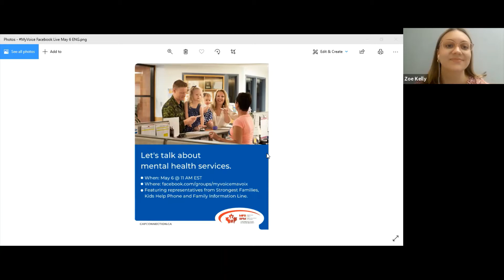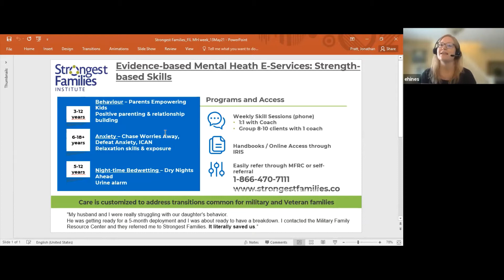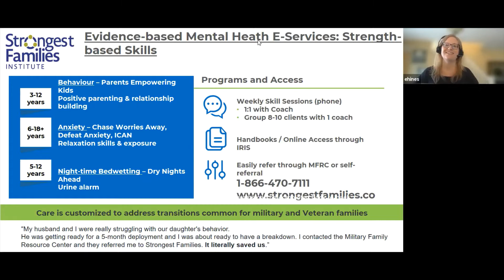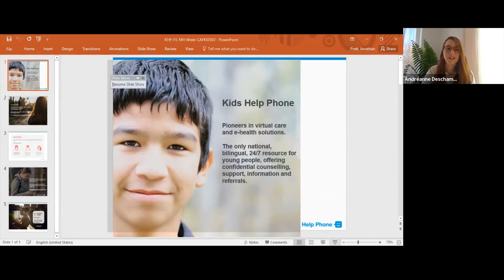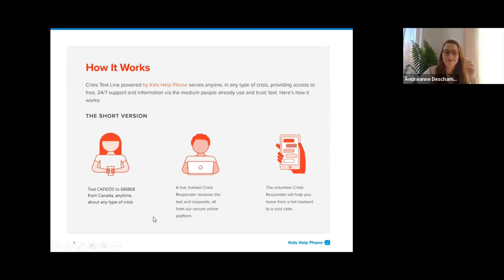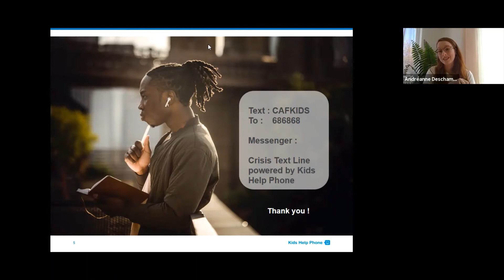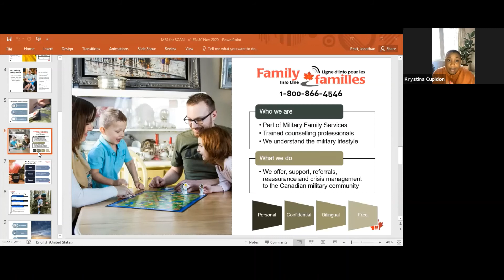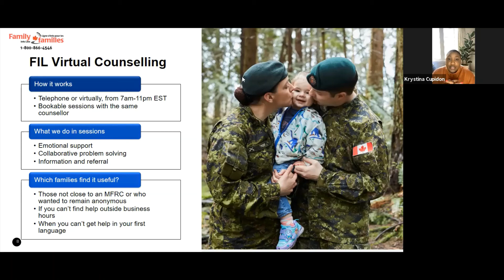FB Live MH 6 May